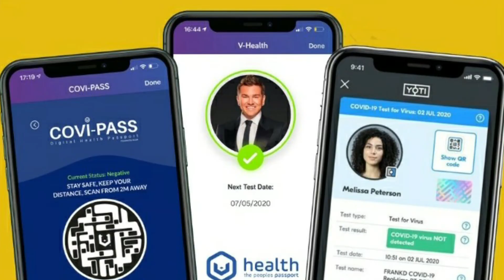HOT ZONE ft. NapalmAmin